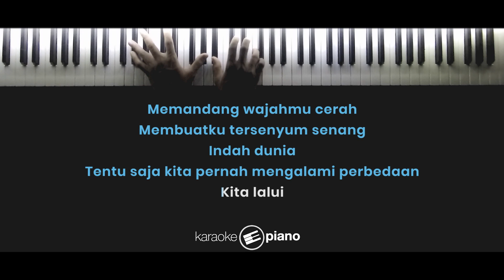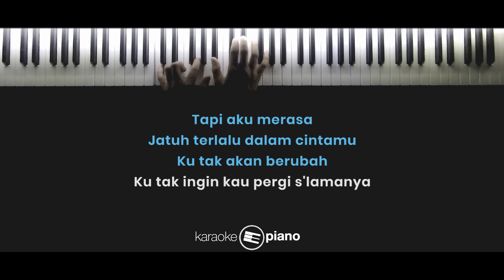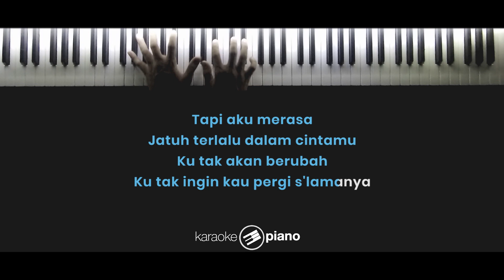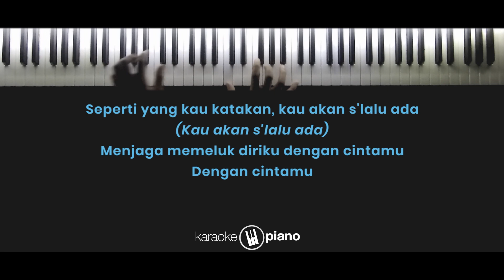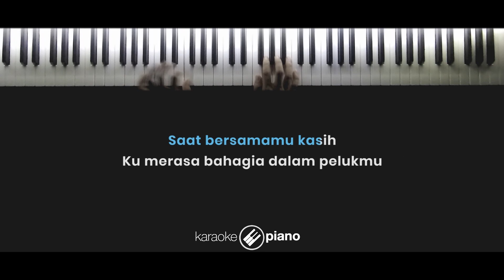Bersamamu - Vierra (KARAOKE PIANO - FEMALE KEY)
Lyrics :

Memandang wajahmu cerah
Membuatku tersenyum senang
Indah dunia
Tentu saja kita pernah
Mengalami perbedaan
Kita lalui

Tapi aku merasa
Jatuh terlalu dalam cintamu
Ku tak akan berubah
Ku tak ingin kau pergi
Selamanya...

Ku kan setia menjagamu
Bersama dirimu, dirimu, oh
Sampai nanti akan selalu
Bersama dirimu...

Saat bersamamu kasih
Ku merasa bahagia
Dalam pelukmu
Tapi aku merasa jatuh terlalu dalam cintamu
Selamanya oohh...

Bersama dirimu

Seperti yang kau katakan
Kau akan selalu ada
Menjaga, memeluk diriku dengan cintamu
Dengan cintamu...

Sampai nanti
Akan selalu
Bersama dirimu...
Saat bersamamu kasih ku merasa bahagia
Dalam pelukmu...